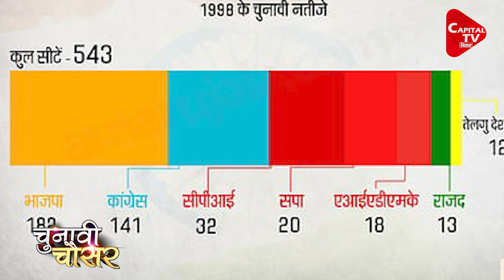बिहार BJP में कई विकेट गिरेंगे | Saroj Singh I Capital TV Bihar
2024 की जंग में BJP का पिछले चुनाव के मुकाबले इस चुनाव में खराब प्रदर्शन रहा और 17 सीट घटकर 12 सीट पर आ गया ।